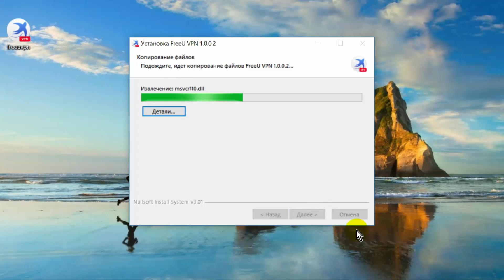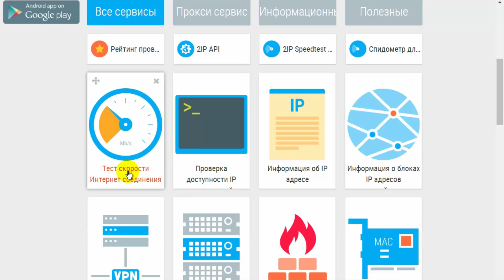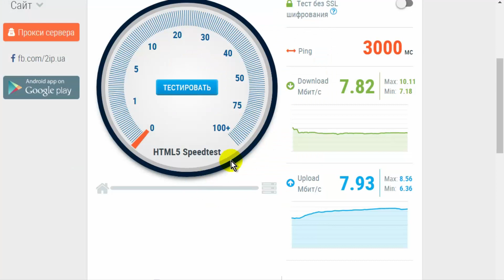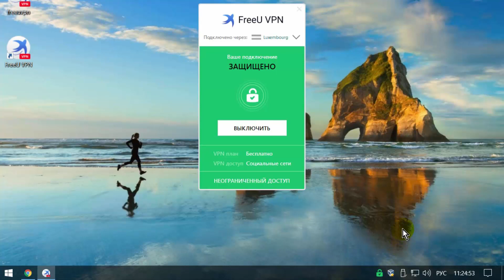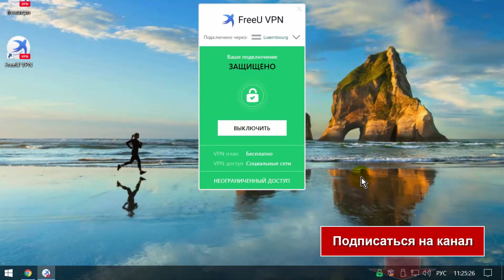Как обойти блокировку сайтов. FreeU VPN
Как обойти блокировку сайтов с помощью FreeU VPN для компьютера, бесплатный, на русском языке, для обхода заблокированных сайтов и анонимного просмотра в интернете.